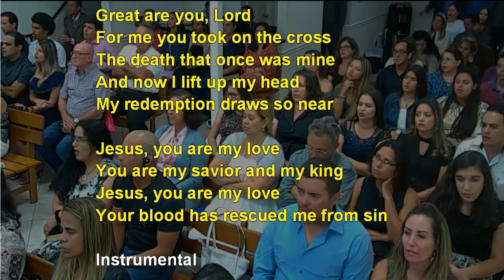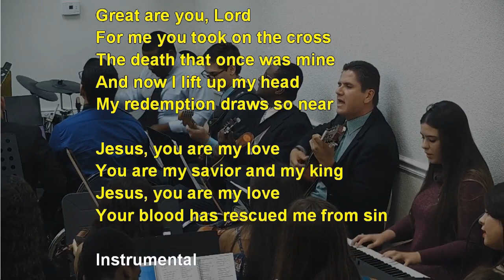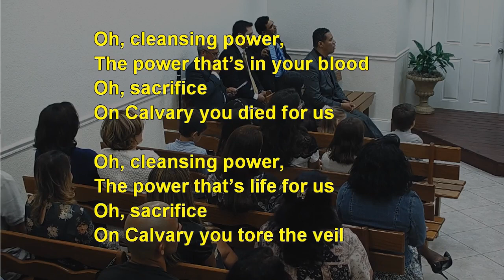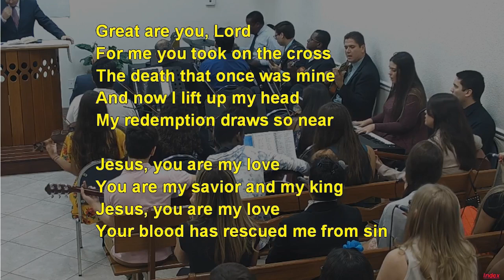OH CLEANSING POWER